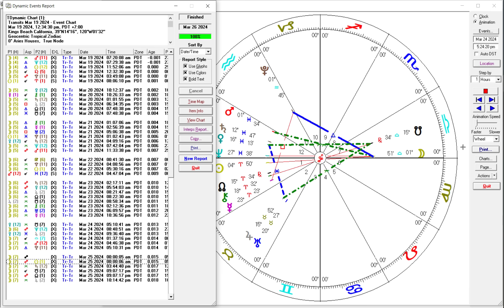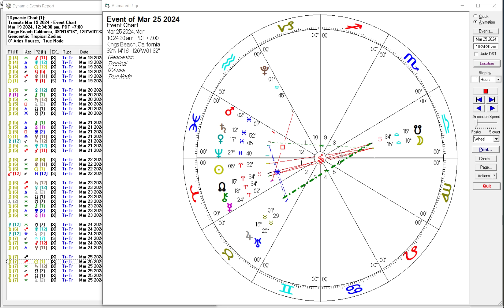Astrology March 19-25 2024 - Equinox - Libra Lunar Eclipse - Venus conj Saturn sextile Jupiter +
Welcome to eclipse season! We are entering the most pivotal point of the year. This week in astrology we have the moon waxing through Leo, Virgo and then becoming full in Libra peaking with the Libra Lunar eclipse at 5 degrees by Monday March 25. The eclipse will be at Midnight (west coast) Sunday night into Monday morning.

We have a lot of major aspects for the week ahead leading to that eclipse including the sun ingression Aries for the astrological new year (equinox) where we have reached equal light vs dark, but more and more light builds from this point on. It's a new season, new focus, new propose for the rest of the year with much more outward activity, and a need to start new things, taking charge. Check your birth chart to see where you have Aries. That area of life is ready for change and has the new focus. The sun will also sextile Pluto for empowerment and transformation this week, changing gears.

Mercury meets up With Chiron in the spot that Mercury will retrograde back to and station direct by the end of April. Individuality & confidence could be wounded and needs healing. Wounds/sensitivities/healing could be spoken about or on the mind in general and going through a process until May 15. Regardless your mind to Late Aries area of life has a important development starting now until Mid May. What house in your chart is Aries? That's where the important development is.

Another big aspect this week is Venus conjunct Saturn followed by Venus sextile Jupiter. Important relationship activity and or money and resources. Serious mature relationship dynamics this week. Some limitations to affection and love are possible, but also commitment and taking things to next level could be needed as well. It's a time to be more conservatives with money and love. In some cases it could be about making a serious long term financial commitment if you need to commit to or buy a big ticket item. It should have good results as Venus sextile Jupiter moving forward out of Shadow into new territory by Sunday into next week.

Mars also changes signs ingression Pisces. What motivates us to take action, what inspires action and drive changes based on our surroundings and influences. Make sure they are positive.

The lunar eclipse Sunday night into Monday morning at 5 Libra is a karmic culmination in relationships of different kinds. The way we relate to others is ready to change for the long term future. We need to let go of old unhealthy relationship patterns so we can do things better for the future. Things starting or ending now can have a long term affect for the future. The ruler of the eclipse is Venus exalted in Pisces sextile Jupiter so these changes could very well be positive!  It's time to find a better balance between self and others. It's peak emotional energy within the context of relationships. We are exposed to the shadow, what was hidden so that we become more conscious and aware of our bad relationship patterns,

Do you want a personalized report for your year ahead?

Aspect list and timestamps:

Tues March 19 5:24
Moon inconj Mars 720 am PDT
Moon trine Neptune 7:29 am PDT
Moon trine Sun 11:52 am PDT
Moon ingress Leo 12:32 pm PDT
Moon opp Pluto 3:49 pm PDT
Sun ingress Aries (Equinox) 8:06 pm PDT

Wed March 20 12:33
Moon inconj Venus 10:12 am PDT
Mercury conj Chiron 10:26 am PDT
Moon inconj Saturn 1:01 pm PDT
Moon square Jupiter 6:34 pm PDT
Moon trine NN sextile SN 7:48 pm PDT

Thurs March 21 20:28
Moon trine Chiron 1:07 am PDT
Moon trine Mercury 2:56 am PDT
Moon square Uranus 5:06 am PDT
Sun sextile Pluto 1:02 pm PDT
Venus conj Saturn 4:09 pm PDT
Moon inconj Neptune 7:42 pm PDT
Moon opp Mars 11:33 pm PDT

Fri March 22 30:16
Moon ingress Virgo 12:41 am PDT
Moon inconj Pluto 4:08 am PDT
Moon inconj Sun 5:30 am PDT
Mars ingress Pisces 4:47 pm PDT

Sat March 23 38:39
Moon opp Saturn 2:17 am PDT
Moon opp Venus 5:54 am PDT
Moon trine Jupiter 8:21 am PDT
Moon inconj North Node 8:22 am PDT
Jupiter inconj South Node 8:58 am PDT
Moon trine Uranus 6:09 pm PDT
Moon inconj Mercury 10:36 pm PDT

Sun March 24 42:55
Venus inconj South Node 5:10 am PDT
Moon opp Neptune 8:48 am PDT
Venus sextile Jupiter 9:36 am PDT
Moon ingress Libra 1:37 pm PDT
Moon inconj Mars 4:46 pm PDT
Moon trine Pluto 5:10 pm PDT

Mon March 25 48:43
Lunar eclipse 12:05 am PDT
Moon inconj Saturn 3:44 pm PDT
Moon conj SN op NN 9:07 pm PDT
Moon inconj Jupiter 10:14 pm PDT